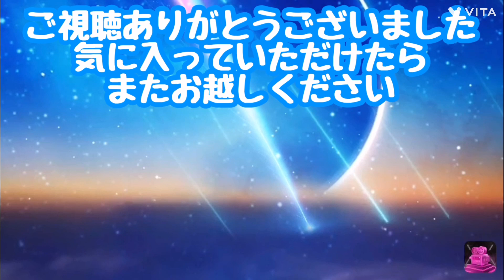サゴチ(サゴシ)をさばく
サゴチ(サゴシ)をたたきにしていただきました。
OPINELチャレンジしようかとも思いましたが、サワラで苦い経験があるので、出刃と柳刃でさばきました、
たたきにしてみたのですが、美味しいですね